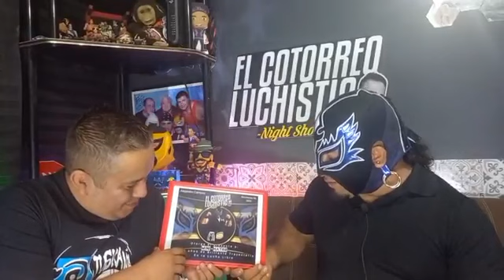Mini Hator en el Cotorreo Luchistico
Mini Hator nos cuenta su historia